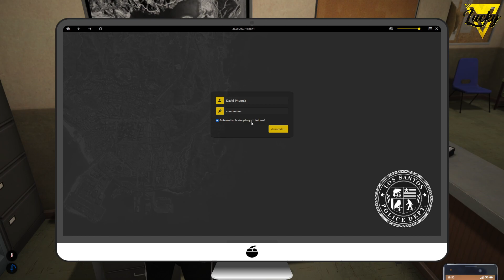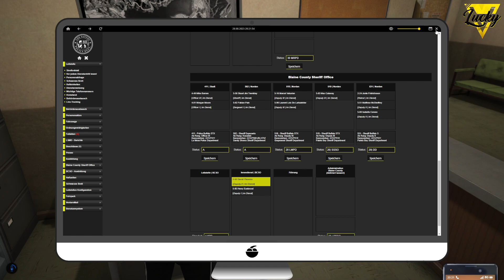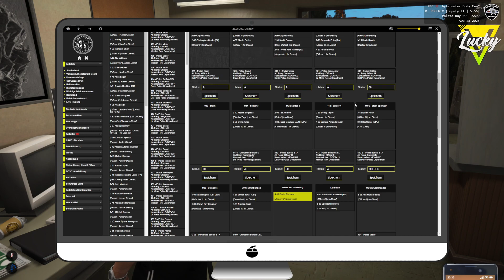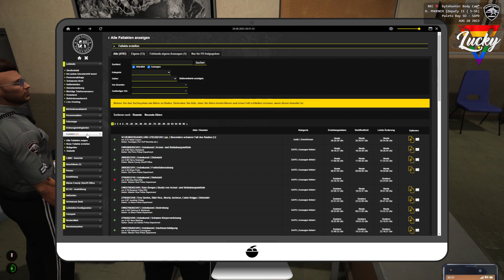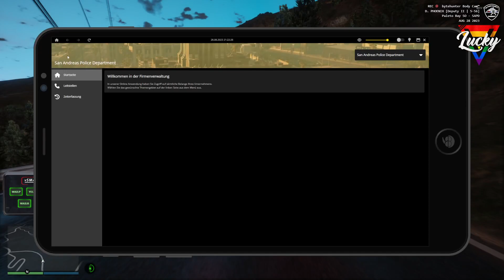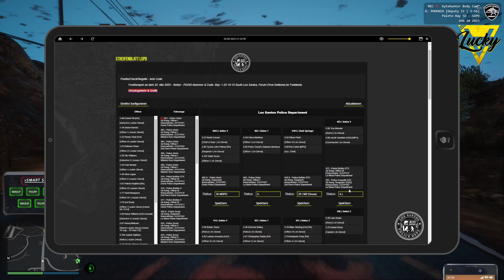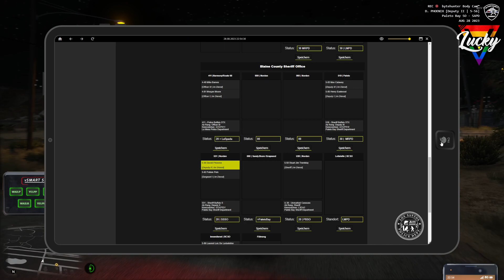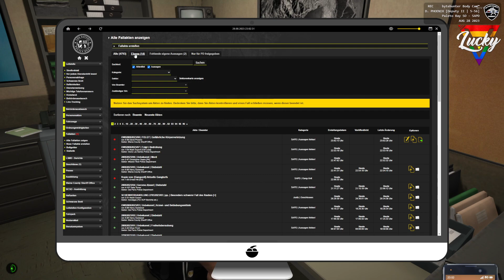[LuckyV.de💛 | Tag 235] Aufstand im State Prison?